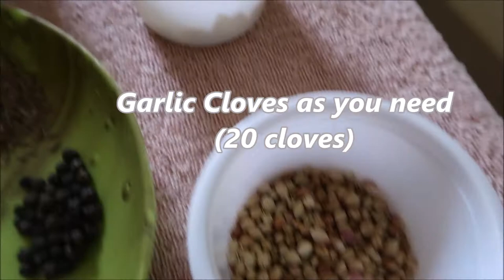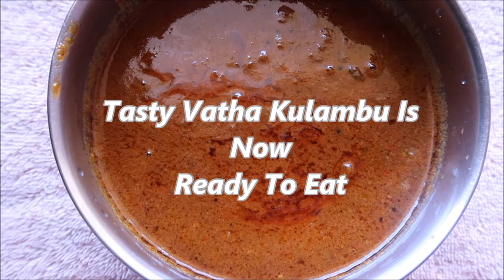Garlic Vatha Kulambu || Poondu Kuzhambu / பூண்டு குழம்பு | Ready to eat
hi guys

Ingredients Required

Tamarind Extract (one lemon size tamarind soak in hot water to create the Extract )
Coconut one Big Piece Diced
Jeera - one tbsp
Toor dal (Sambar Paruppu) - 1 tbsp
Onion - One Big Sized Chopped

Masala Paste :
Heat one tbsp of Cooking Oil
Add Coriander Seeds,Coconut,Red Chilli , 5 to 6 Pepper , Jeera, Toor Dal and one tbsp of chopped onion
Roast Until Coconut gets Golden Brown color
Turn off the Heat and Let it Cool for 2 mins
Transfer to Mixture Jar Grind it to a Fine Paste , Add water as Required

Add Asafoetida and a pinch of Tumeric to tamarind Extract Add the Grinded Paste and Mix Well

Kulambu:

Heat 5 tbsp of Gingelly Oil
Add 1 tbsp of Brown Mastard Seeds
Add Garlic and cook for 30 seconds
Add Chopped Onion
Cook Until Onion gets Golden Brown Color
Add Tamarind Extract
Add Salt As Required
Cover the Lid and cook for 20 mins Stir Accordingly
The Gravy gets Thick after 20 mins
Turn Off the flame once the oil gets Seperated
Tasty Vatha Kulambu Is Now Ready To Eat

Brindha